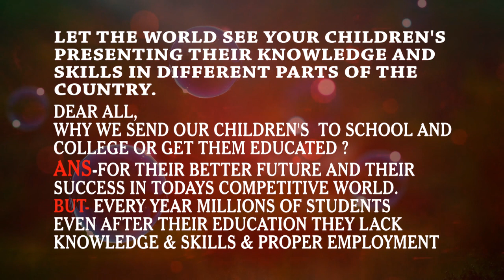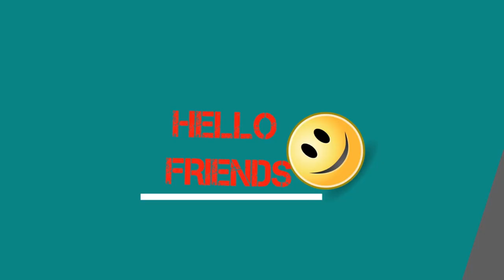Vipresh sirs student sumesh sahu sharing his discoveries on erosion and deposition of glaciers